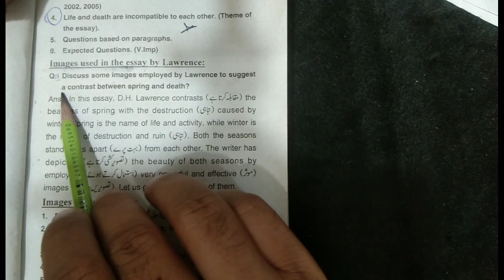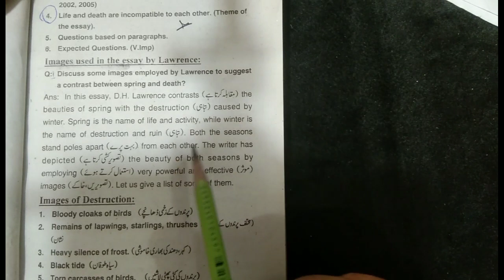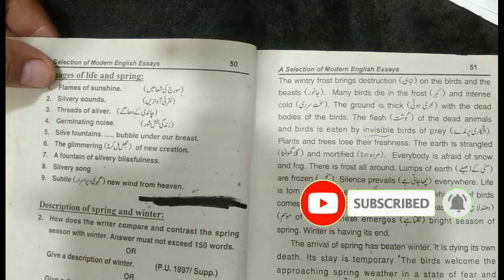BA English Modern Essay 3| Whistling of birds|Discuss some images employed by lawrence|BA 4th Year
BA English Modern Essay 3| Whistling of birds|Discuss some images employed by lawrence to suggest a contrast between spring and death?|BA 4th Year-PU/SU